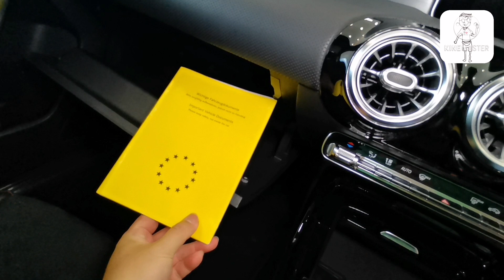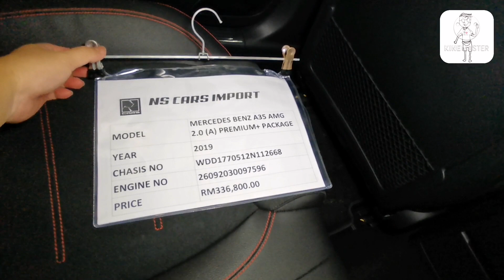Mercedes AMG A35 Walkaround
Toyota Alphard
Toyota Vellfire
Toyota Estima
Honda Civic Type R
Mercedes AMG A35
Toyota Tank
Toyota Harrier
Audi TT